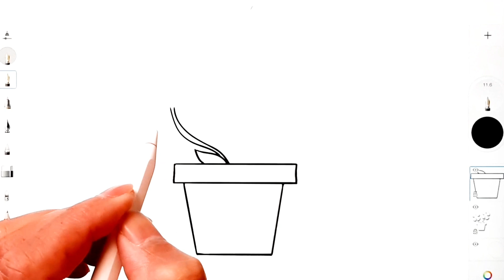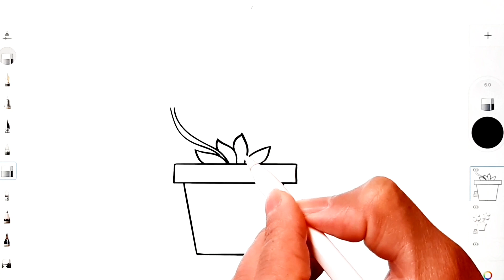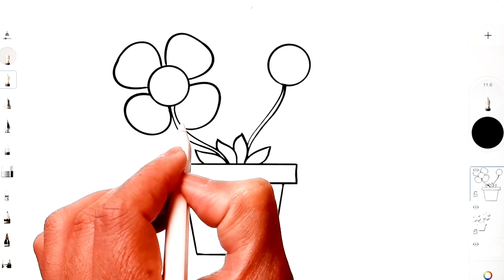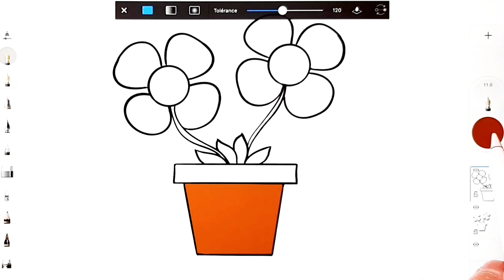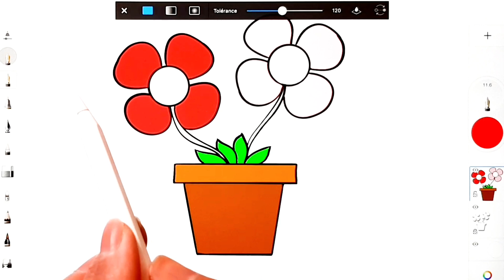رسم سهل | كيفية رسم مزهرية خطوة بخطوة | رسومات سهله | تعليم الرسم للمبتدئين